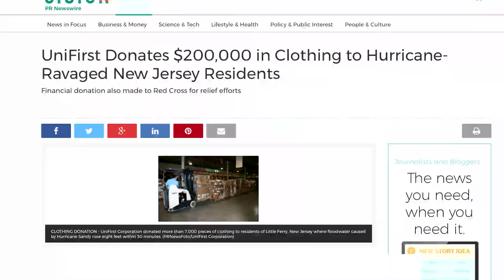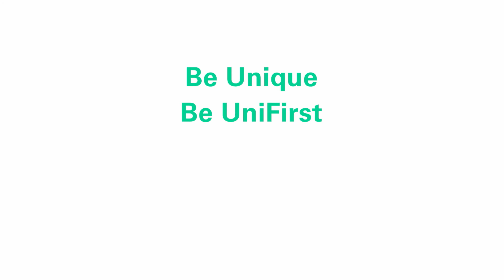UniFirst Culture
Take a look at what it means to be a Unifirst team member.